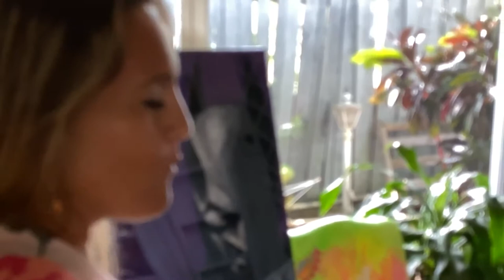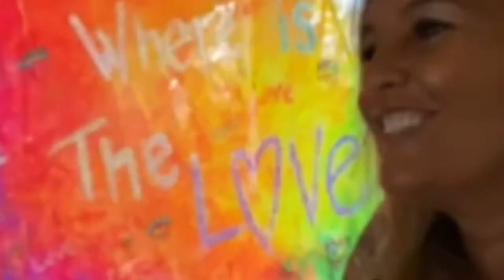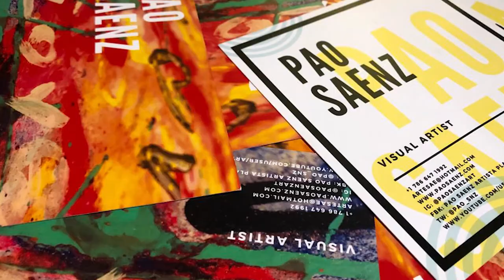ART - LOVE - ARGENTINA |~Pao Saenz VISUAL ARTIST~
She is now a Miami Beach Local, an upcoming artist looking to share her ideas and inspirations through her ART on the canvas.

This Video is entirely produced and directed by KVMNMEDIA.

📝Video and Resources in This Video 📝

If you're a creator, business owner, influencer, or entrepreneur, we want to invite you to contact us for free, we would like to help others to grow in the Digital World.

Video Gear Used for This Video:
Zhiyum Smooth 4
Studio Softbox Lighting
GO PRO Hero7

About:
In this video we present to you |~PAO SAENZ VISUAL ARTIST~| ART - LOVE - ARGENTINA